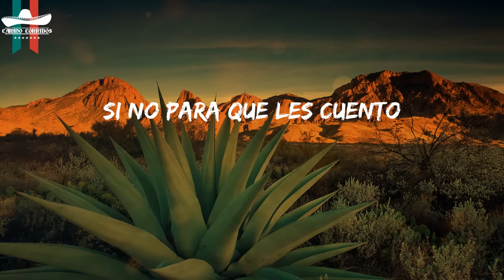Lenin Ramírez (Letra) - Soy Mencho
Letra:
Dicen que soy muy violento
La verdad pa' que les miento
Me enciendo en caliente
Si me respetan respeto
Si no para que les cuento
Les doy muerte
Si señor soy Michoacano
De allá le vengo chingando
Desde hace mucho tiempo
Soy un hombre de trabajo
De palabra y no me rajo
Yo Soy Mencho
Soy aquel que le peleo al gobierno
Y que le sobran huevos
Soy aquel que tiene mucha gente
Peleando en terreno
Soy aquel que a punta de balazos
Se ganó el respeto
Ya les deje demostrado
No ocupo ni mencionarlo
Les pegue una recia
Ahora tiemblan los soldados
Cuando miran mi comandó
Ni se acercan
Me gusta pelear los gallos
Las carreras de caballos
Música de, viento
Traigo un equipon armado
Calibre, 50, cuetes
Y antiaéreos
Y que me sobran huevos
Peleando en terreno
Soy aquel señor de Michoacán
Me apodan "Él Mencho"